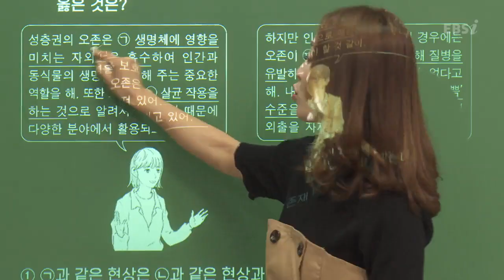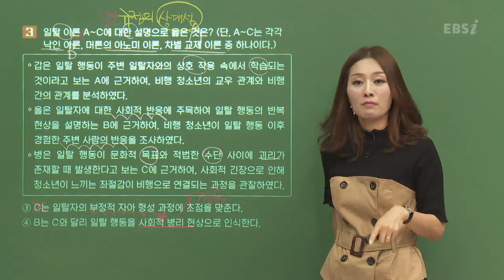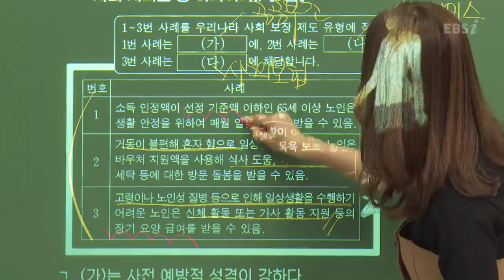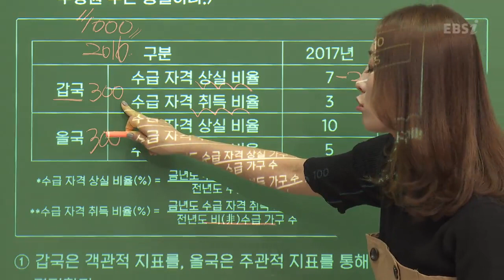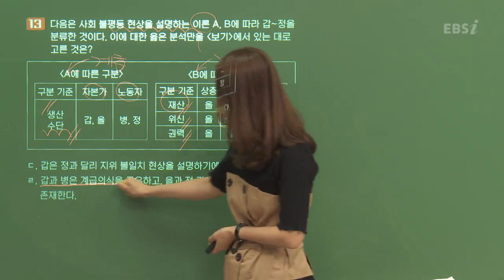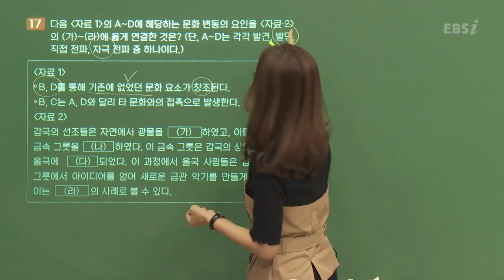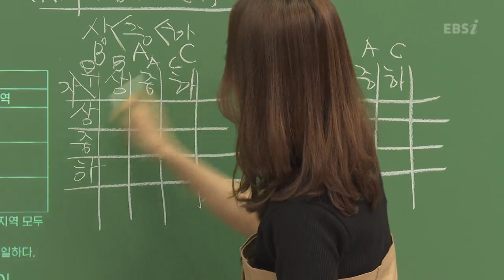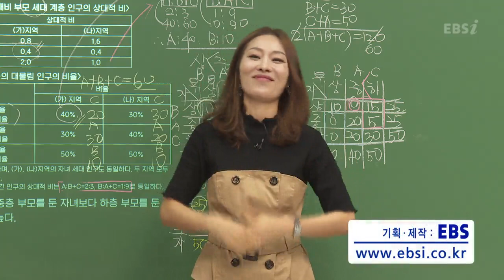[2020학년도 고3 9월 모의고사] 해설강의 사회문화- 박봄쌤 : 해설강의 풀버전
** 9월 모의고사 약점 보완을 위한 무료강의 보러 가기